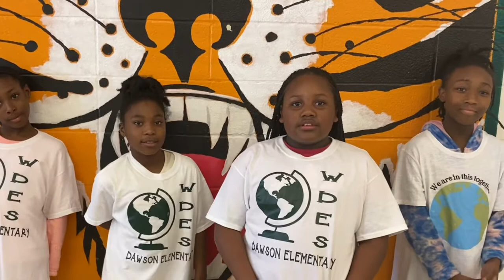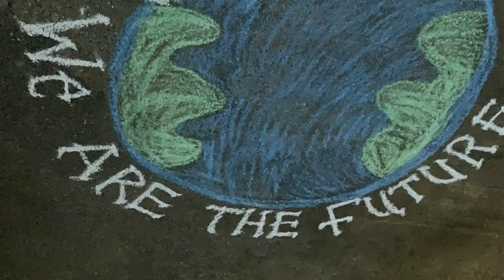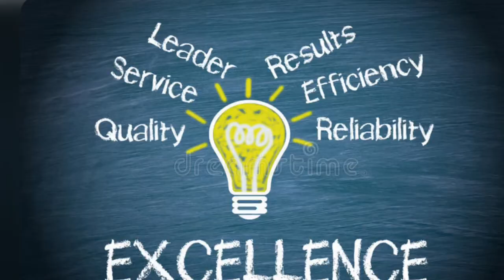WDES Tuesday, March 15, 2022